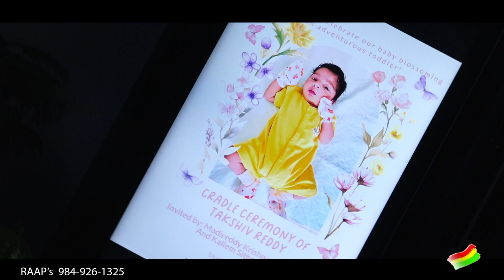CRADLE CEREMONY ||RAAP'S STUDIO|| 10-8-2023